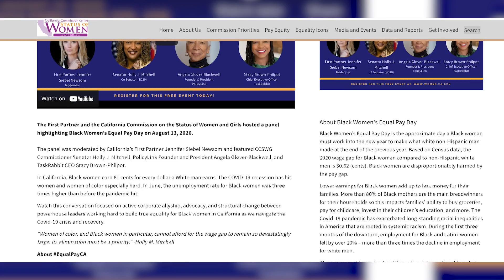California's First Partner Jennifer Siebel Newsom on closing the gender pay gap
First Partner Jennifer Siebel Newsom. shared what she's doing through her initiative EqualPayCa to end the wage gap in California.